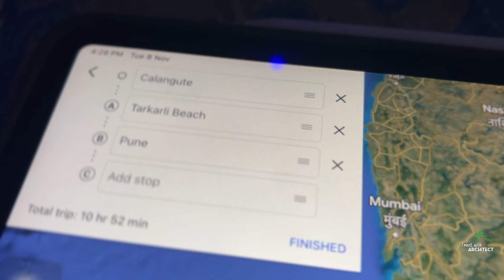Scuba Diving in Maharashtra - Tarkarli - Malvan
Tarkarli  is the finest and cleanest beach of Maharashtra which is in Malvan.

Day 4/4 of our Goa Travel Series . BEST SCUBA DIVING EXPERIENCE IN INDIA .
Must Visit place in Maharashtra- Malvan - Tarkarli.

If you wish to do scuba diving and rest of other activities in Malvan then do contact Deepak - 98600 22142

DRONE SHOTS ON - DJIMINI 2 PRO @DJI

Old credit music claims